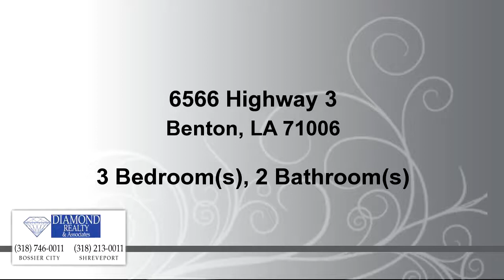Residential for sale - 6566 Highway 3, Benton, LA 71006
Investor's Dream! Great Income Potential. Valued Between $160,000-$170,000. Remodeled Kitchen With Granite Countertops. Beautiful Backyard. Home Is In A Trust And Has Been Priced To Sell!

Bedrooms: 3
Bathrooms: 2 Bathrooms
Square Feet: 1680
Price: $120,000